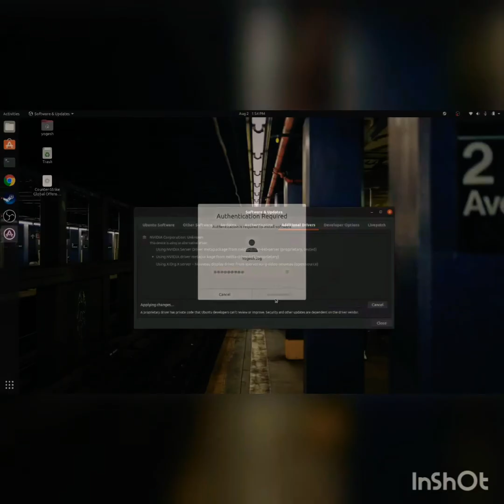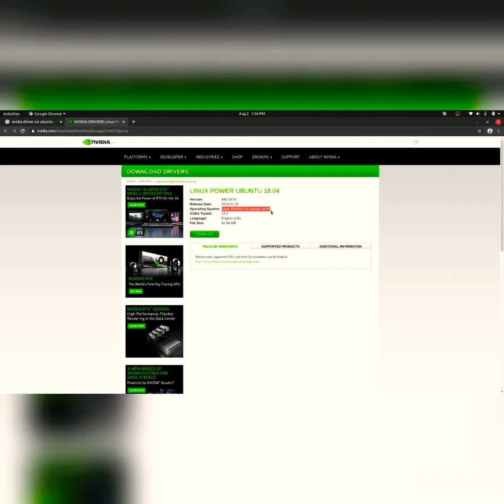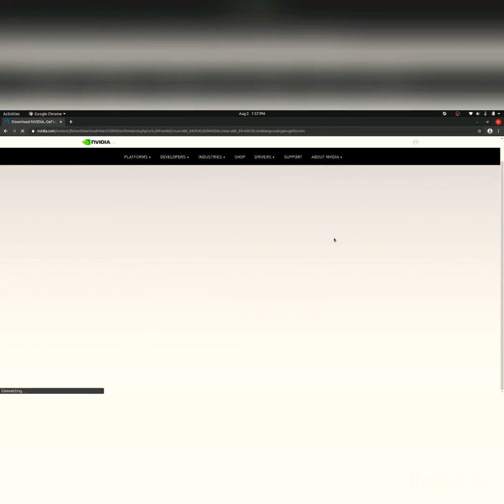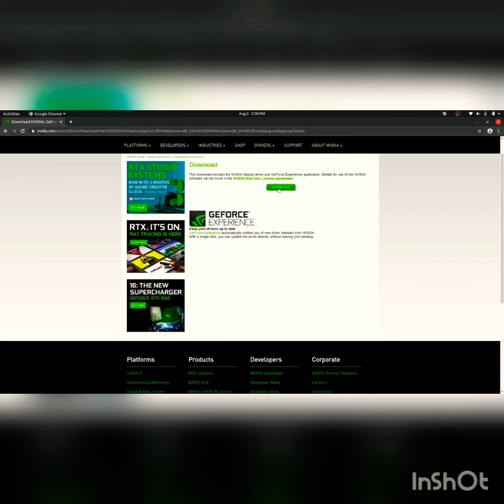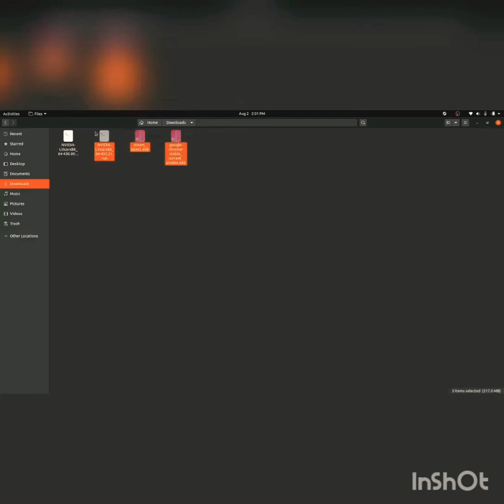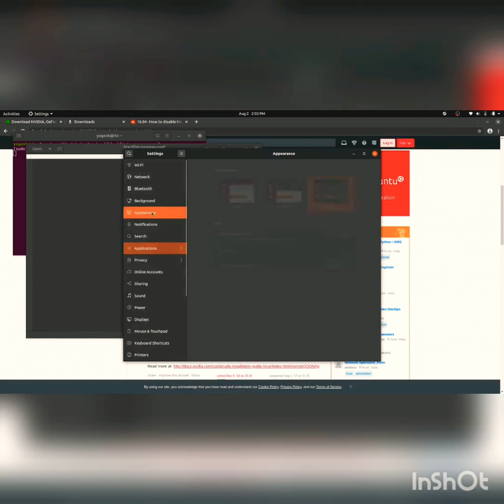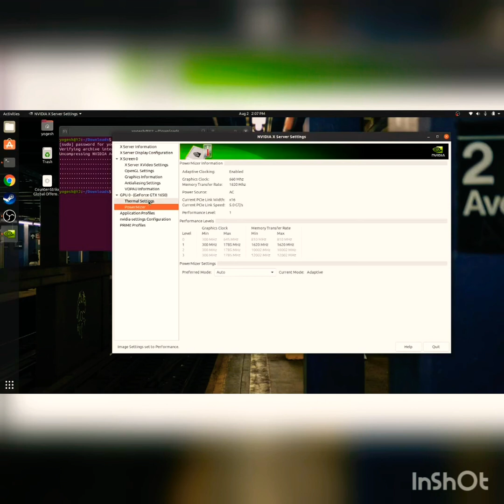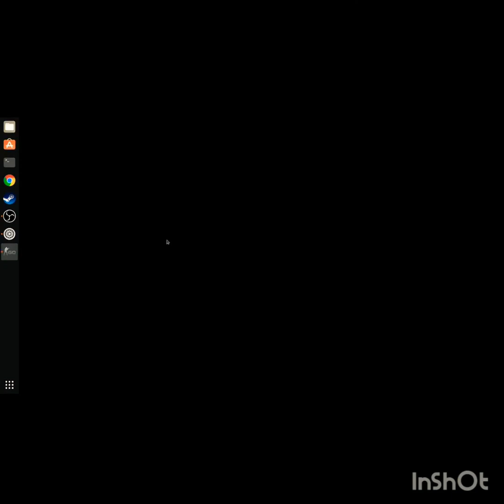Ubuntu | Steam | CS:Go on Acer Aspire 7 2020